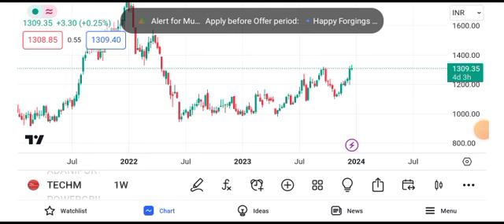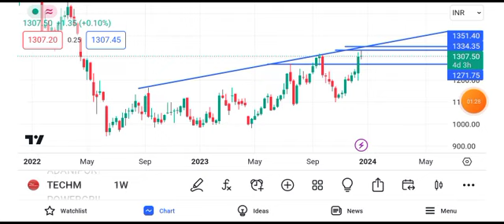Tech Mahindra share news today